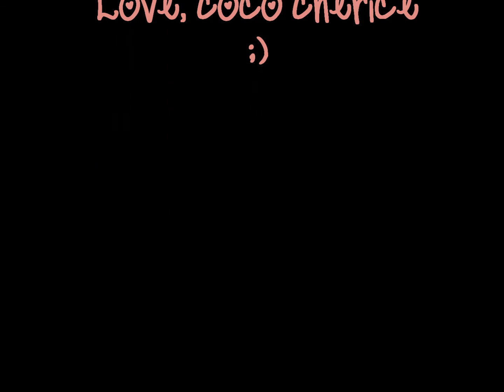5 ITEM GIVEAWAY RESULTS ARE IN!!! THE WINNER IS!!!!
I am so happy to announce this and don't worry if you did not win because I will be having more giveaways in the future! Thank you so much for your support everyone I really appreciate it. Congratulations smplyrox3!!